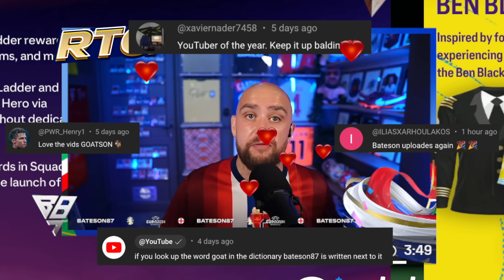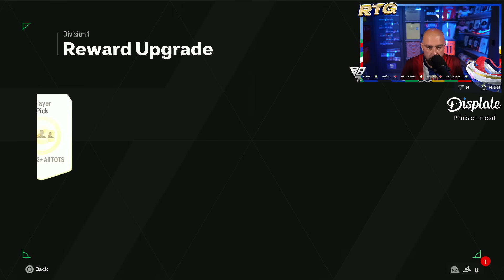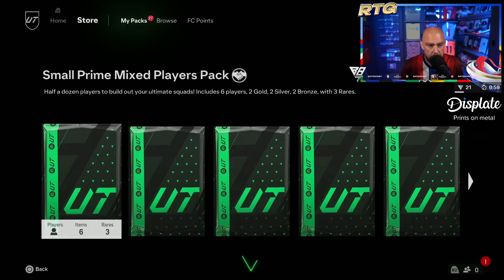I OPENED THE NEW 92+ ENCORE ICON PLAYER PICK! FC24 Road To Glory